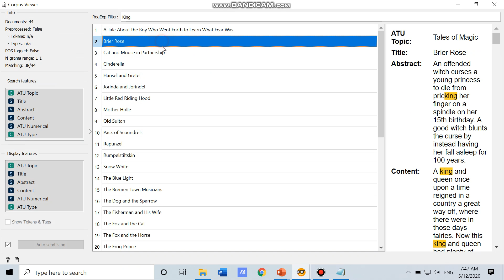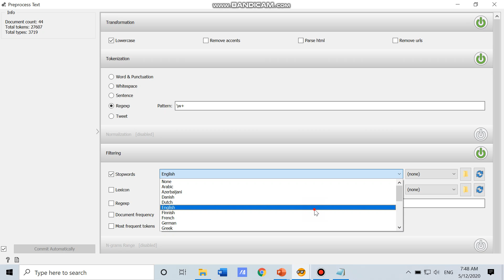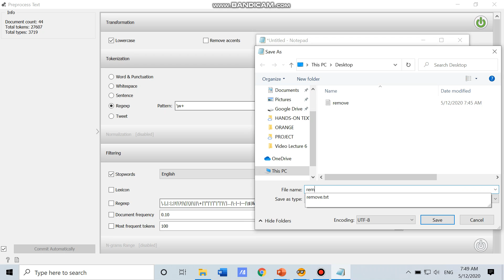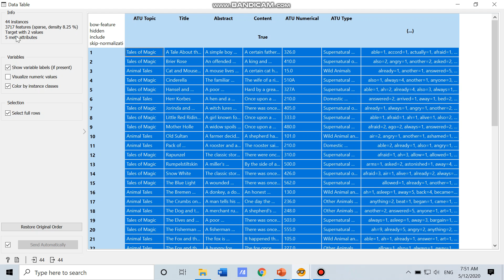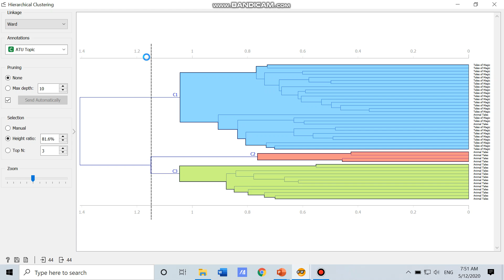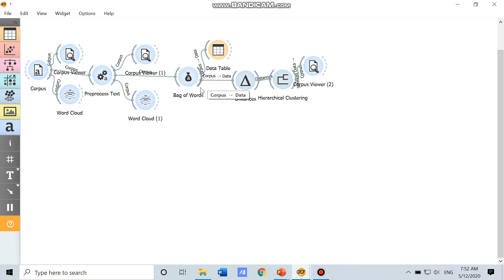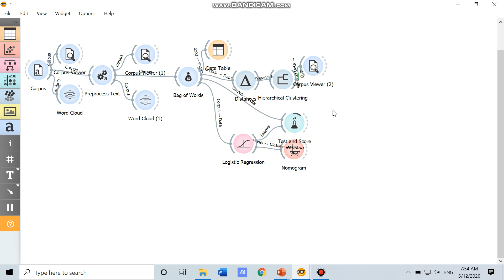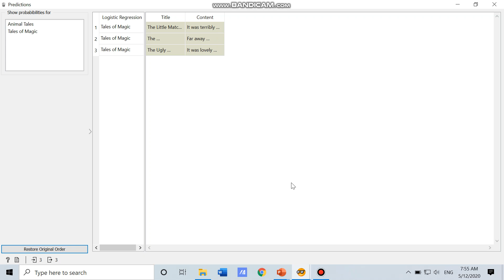MANB1143 (Part 6.2 - 6.4) text classification and prediction